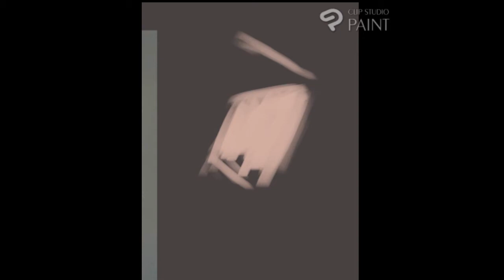Clip Studio portrait study: Digital painting time lapse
time lapse video of my light study